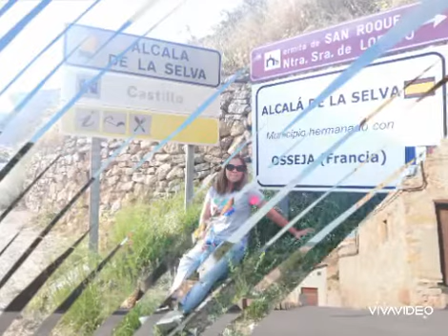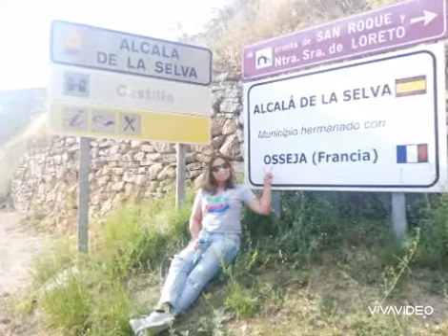Spain La Viga Summer Escapade 2020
Nature is Love